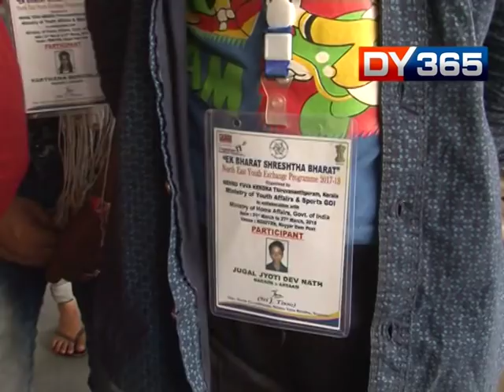ASSAM BIHU TEAM ATTACKED IN WEST BENGAL RAIL STAION